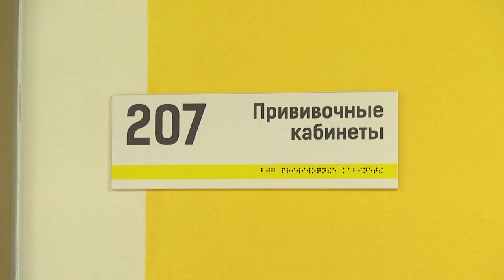2024-10-25 Вакцинация детей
А сейчас о здоровье. Подъём заболевания вирусными инфекциями всегда приходится на осень. На улице заметно холодает и начинается сезон простудных заболеваний. Плохое самочувствие, кашель, насморк – симптомы вирусной инфекции. Поэтому медицинские работники приглашают детей и взрослых, сделать профилактические прививки против коварного гриппа. Вакцинопрофилактика – это единственный, безопасный и эффективный способ защитить свое здоровье, своих близких и окружающих. Полина Рацевич побывала в Брестской городской детской поликлинике №3, чтобы узнать, как обстоят дела с ежегодной прививкой иммунитета.

*Наши контакты:*
✅Телефон горячей линии:
54-63-67